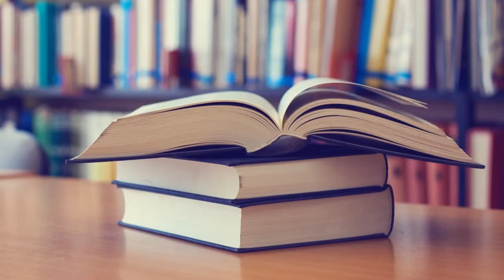Universitario - Estas son las Cosas que te pueden Preocupar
BillBot el primer robot que se preocupa por tus finanzas (BillMo - La Cartera Digital # 1 de México)

La educación universitaria representa una de las experiencias más memorables. Las expectativas, los momentos exitosos, los fracasos y, de nuevo, el deseo de superación son situaciones comunes en cualquier estudiante.

Sin embargo, puedes sentir mayor preocupación de lo usual si careces de algunas habilidades para enfrentarte al día a día en tu vida académica.

Cuando aparecen algunos retos tal vez surja el pensamiento de abandonar tus sueños porque temes equivocarte.

Y cuando aparecen las oportunidades sientes poca confianza para sacarles provecho y demostrar tus talentos.

Entonces, ¿qué puedes hacer en situación tan exigentes como esas?.

Como sabes, no existe la fórmula “correcta” para el éxito personal o profesional. Por ese motivo, es necesario poner en práctica la famosa expresión: “ensayo y error” hasta desarrollar las habilidades que son necesarias para alcanzar los objetivos.

Si te identificas con lo descrito hasta ahora, debes reconocer que, tú no has sido la única persona que se ha estado inmersa en circunstancias trascendentales como las anteriores.

►¡Descargue BillMo y empiece a enviar dinero hoy!

Sobre BillMo

Convierte tu Smartphone en una potente Cartera Digital con la nueva aplicación BillMo™, descárgala GRATIS en Google Play o App Store y empieza a disfrutar de todos los beneficios que tiene para ti.

Con la nueva versión de BillMo™ puedes:

***Recibir o enviar Transfers a otro BillMo™ usuario, ¡el dinero llega al instante! Divide una cena, envía dinero a un familiar en otro estado, haz un regalo de cumpleaños y mucho más. ¡Lo único que necesitas es un smartphone!

***Pagar tus recibos de Telmex, CFE, SKY, Dish y de más de 35 compañías desde tu celular. Dile adiós a la espera en largas filas.

***Realizar recargas al instante a tu teléfono móvil prepago o al de cualquier persona. Lo único que necesitas es su número telefónico.

***Hacer compras seguras sin tener que cargar con tarjetas o dinero en efectivo en tu  Farmacias Benavides  o tienda 7-Eleven más cercana (próximamente en más tiendas).

***Retirar cualquier cantidad en efectivo en miles de pagadores en México incluyendo Bancomer, Elektra, BanCoppel, Telecomm Telégrafos, Waldos, etc., en todo el país.

¡No te quedes sin fondos!
Usa tu tarjeta de débito o deposita dinero en efectivo en ATM Bancomer o establecimientos Walmart para añadir más saldo a tu cuenta de BillMo™.

¿Tienes familiares en los EE.UU.?

Recibe dinero desde los EE.UU. y retira cualquier cantidad en efectivo en miles de pagadores en todo el país. Tus familiares y amigos en los Estados Unidos pueden enviarte hasta $999 dólares a cualquier hora del día, pagando una tarifa de solo $0.99 centavos de dólar por envio y sin ningún cargo por retiro de dinero.

¡Instala BillMo, activa tu cuenta en segundos y abre tu mente a la nueva manera de manejar tu dinero!

BillMo™ es confianza y seguridad